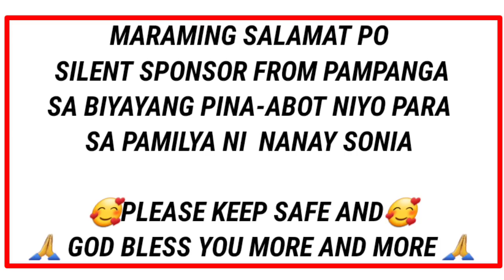PART 10 | NANAY PEDICAB DRIVER | NANAY SONIA MULING BINALIKAN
If you would like to support:

Pm me on
Messenger : Lorry Talita

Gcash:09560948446